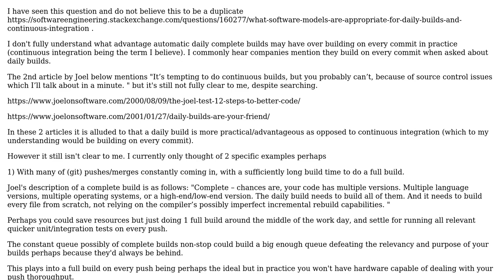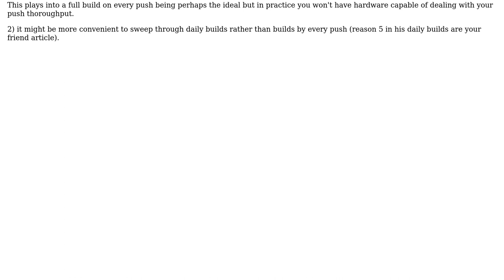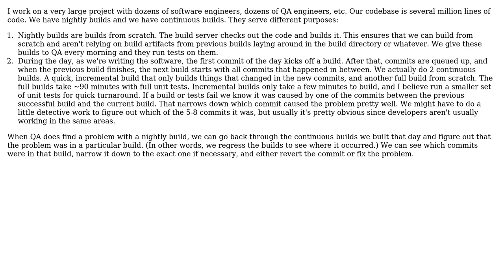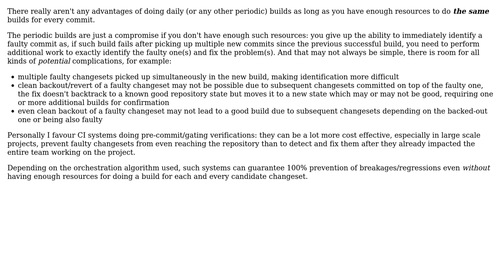What advantages do daily builds provide specifically over continuous builds in practice?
Software Engineering: What advantages do daily builds provide specifically over continuous builds in practice?

With thanks & praise to God, and with thanks to the many people who have made this project possible! | Content (except music & images) licensed under CC BY-SA | Music | Images & others | With thanks to user user1821961 user user1118321 user emory user Dan Cornilescu and the Stack Exchange Network Trademarks are property of their respective owners. You are responsible for your own actions.